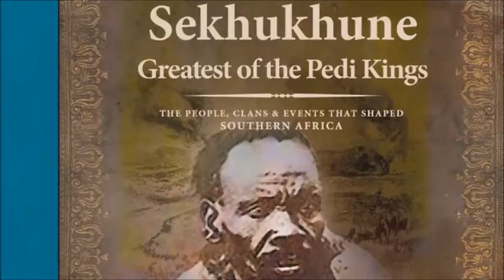The unique stories that made SA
Terence Ball, publisher of the Our Story heritage series, talks about how the idea for the unique series came about and why it is so popular.